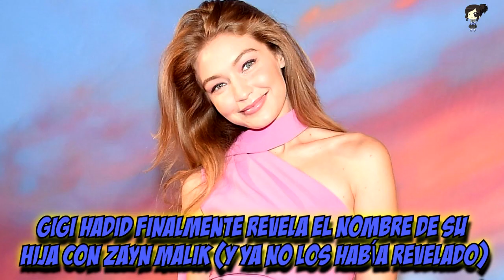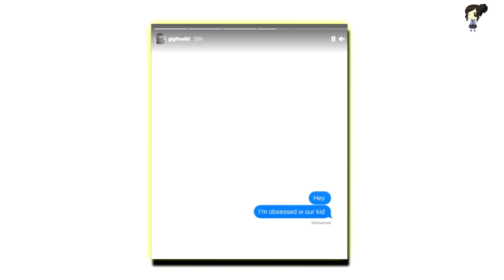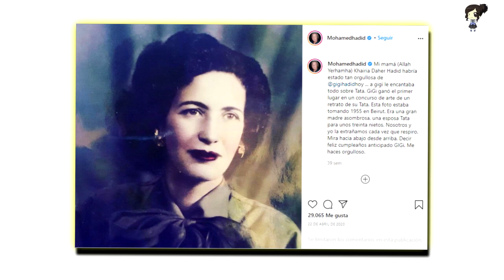Gigi Hadid Finalmente Revela El Nombre De Su Hija Con Zayn Malik (Y Ya No Los Había Revelado)